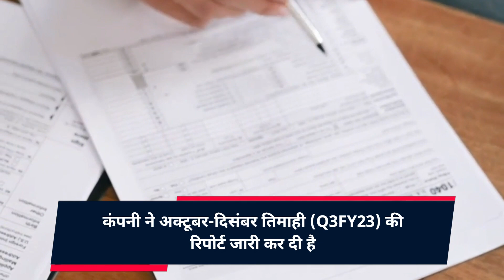Zomato ने बंद की 225 शहरों में अपनी सर्विस, जाने अगला कदम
देश में ऑनलाइन फूड डिलिवरी करने वाली कंपनी Zomato को नुकसान हुआ, कंपनी ने कई शहरों में अपना कारोबार बंद कर दिया है, जाने कंपनी क्या करेगी आगे